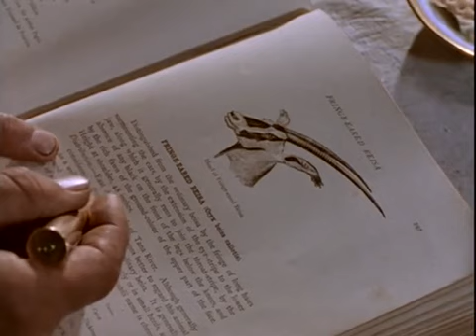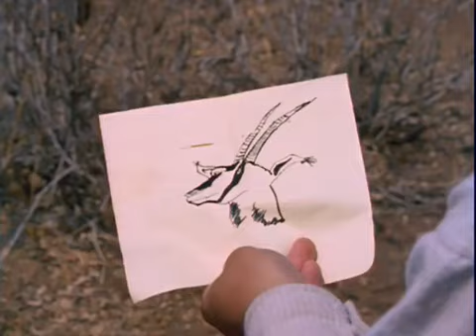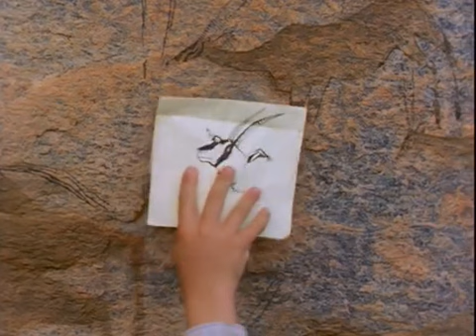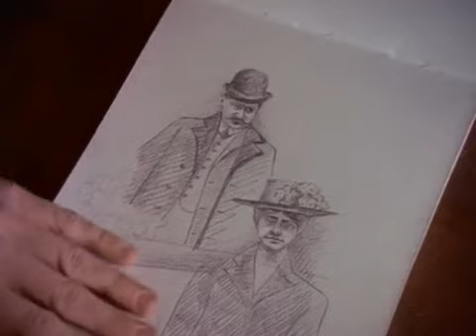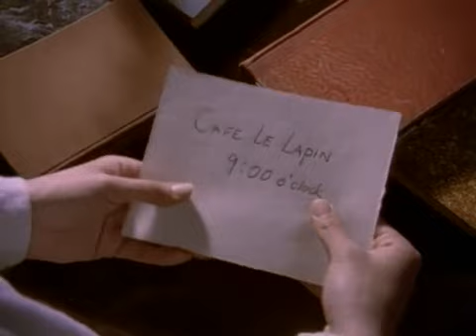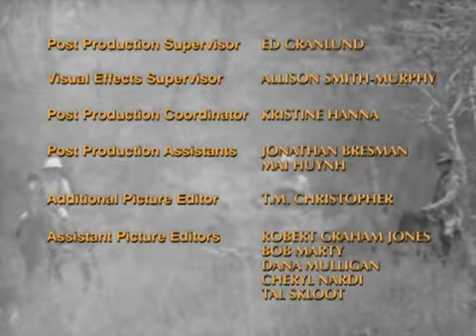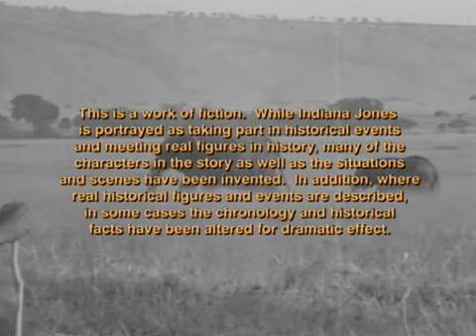[ NEW ] The Young Indiana Jones Chronicles 2024 | S1E2 | London, May 1916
[ NEW ] The Young Indiana Jones Chronicles 2024 Full Episode | S1E2 | London, May 1916